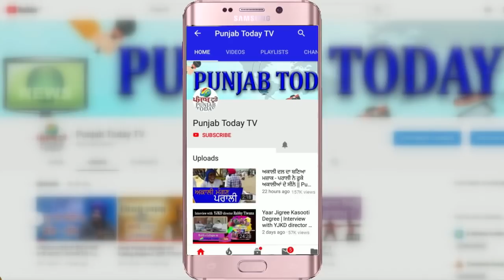छोटे किसान ने लगाई गोदी मीडिया की क्लास! Angad Singh Junior | Godi Media Roast | Punjab Today TV